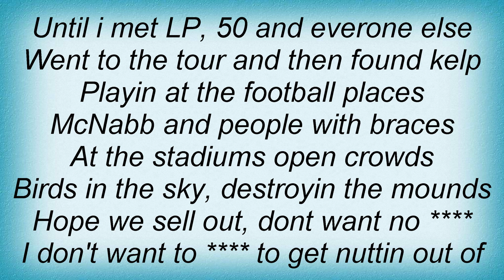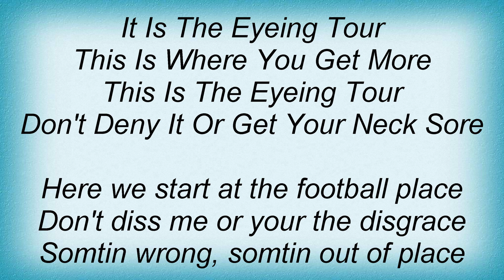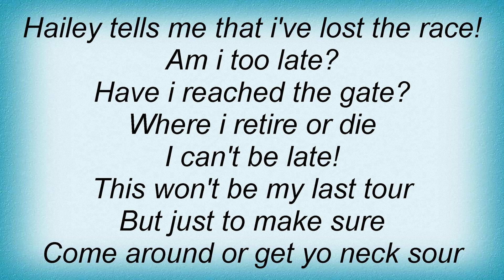Eminem - Eyeing Lyrics